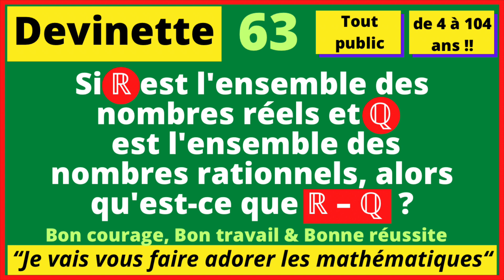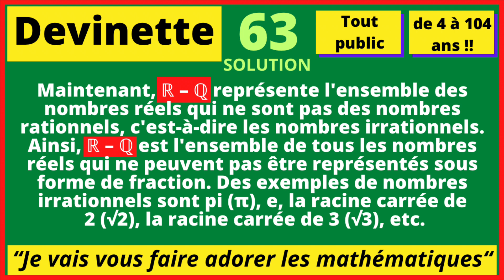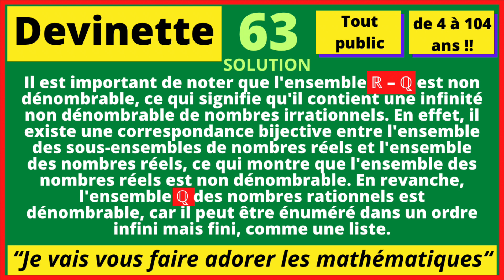🤔Devinette 63 - Qu'est-ce que ℝ – ℚ ?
Qu'est-ce que la différence entre l'ensemble des nombres réels ℝ et l'ensemble des nombres rationnels ℚ ?